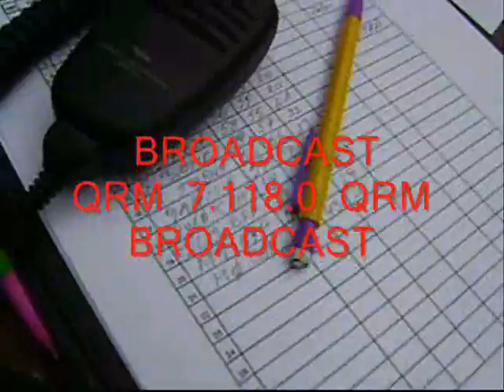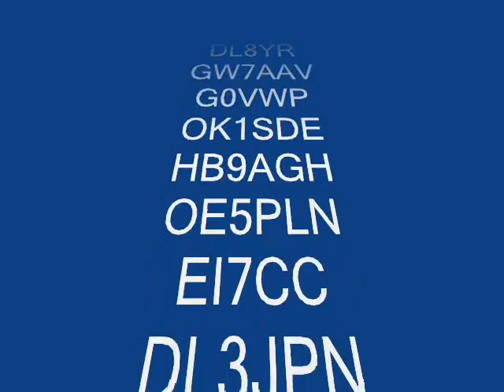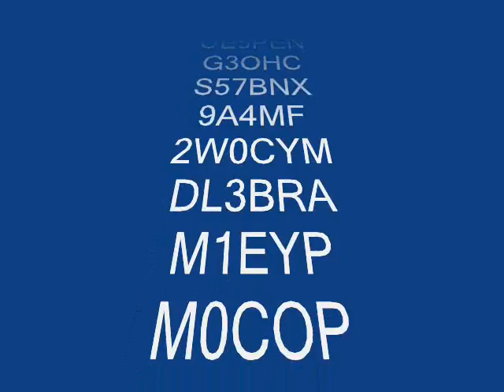SOTA RADIOAMATEURS ON PA/PA-003 OBSERVANT SINT PIETERSBERG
SOTA PA/PA-003 OBSERVANT SINT PIETERSBERG SOTA ACTIVATION PA/ON6DSL/P and PA/ON4EDM/P 06 SEPTEMBER 2008